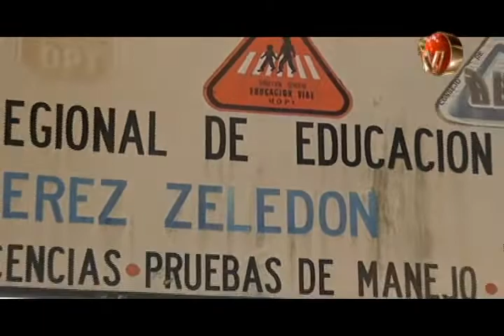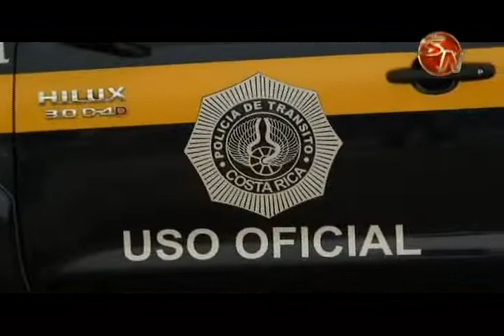Aprobación de prueba práctica tiene 6 meses de validez